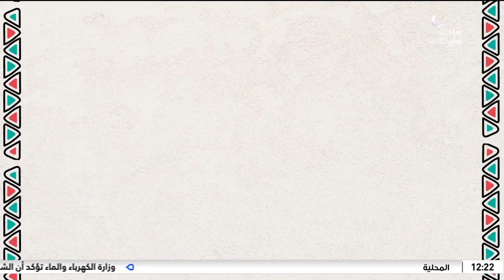منيو البيت 12-4-2023